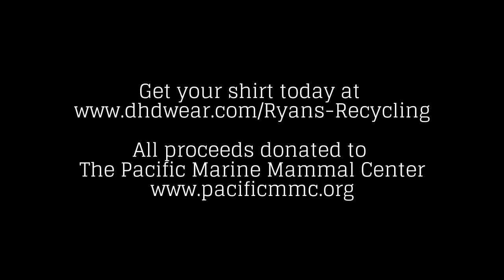Ryan's Recycling Company - Ryan Hickman